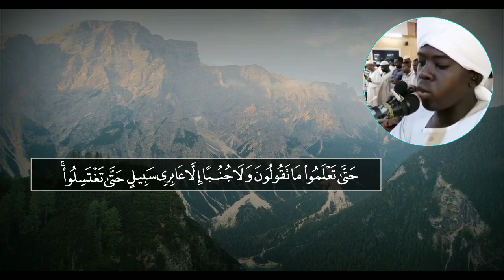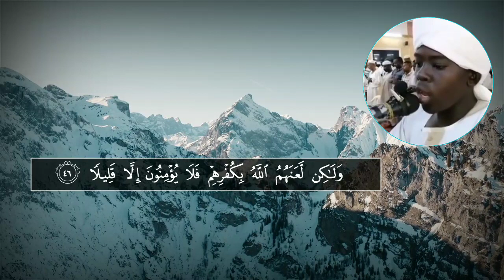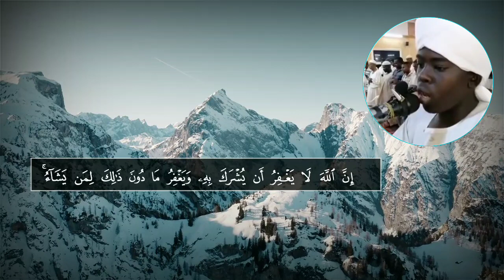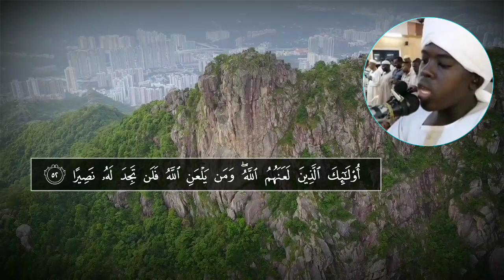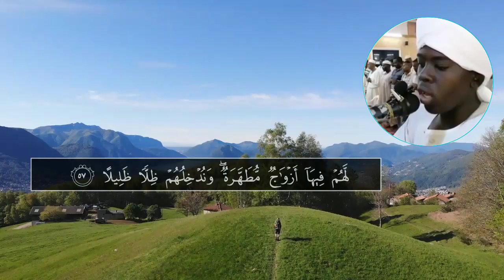heart melting Quran recitation by Sheikh Noreen Muhammad Siddiq's son. |መሳጭ ቁርአን በሼህ ኑሪን ሙሀመድ ሲዲቅ ልጅ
heart melting Quran recitation by Sheikh Noreen's son Muhammad Siddiq |መሳጭ ቁርአን በሼህ ኑሪን ሙሀመድ ሲዲቅ ልጅ